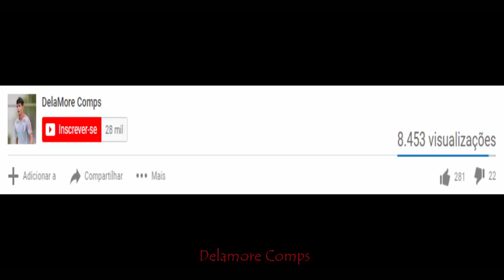Jonathan Cafú • Bem vindo ao Corinthians • Gols, Dribles & Assistências • HD 2020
Corinthians acertou a contratação de Jonathan Cafú do Al-Hazem. Veja alguns lances do jogador.